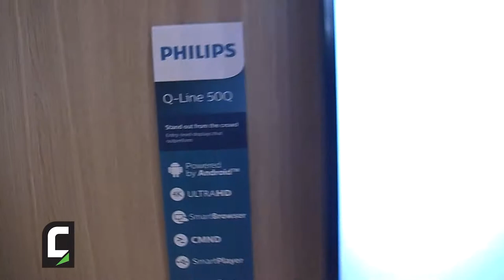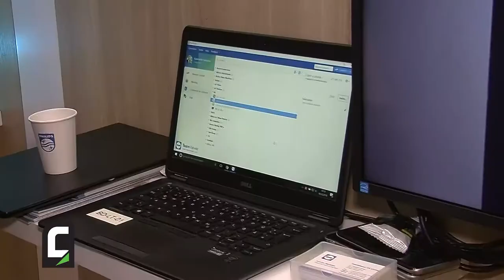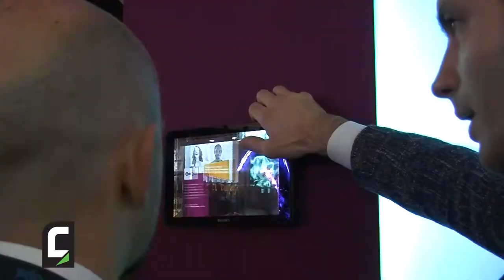Il video di Philips a ISE2018 - Parte II